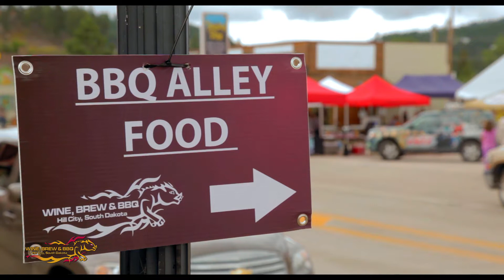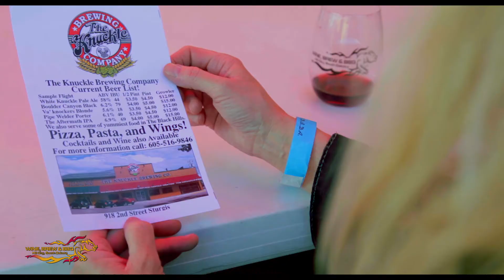Wine, Brew, and BBQ | Black Hills: Hill City, South Dakota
Located in Hill City, SD.
for schedule & information.

Things to do and Events to Attend in the Black Hills, Hill City, South Dakota, near Mount Rushmore and Crazy Horse.